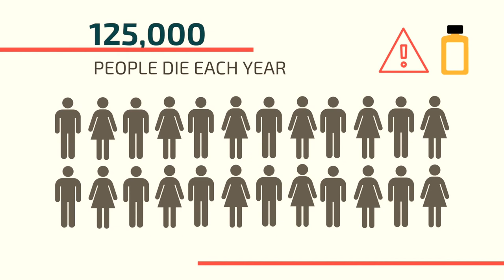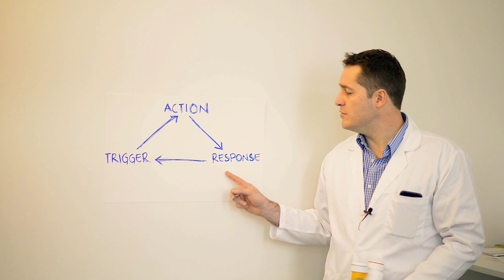Why We Made Pillsy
The Pillsy founders explain whey they wanted to develop the world's first smart pill bottle and app that helps people take more control of their health.